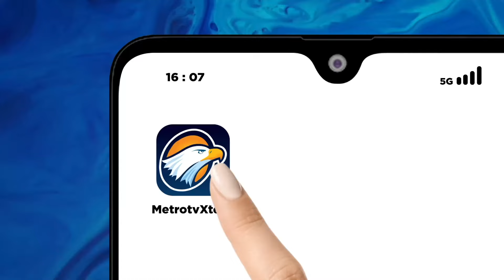Strategi Swasembada Pangan Prabowo Siap untuk Dilaksanakan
MetroTV, MetroTV,
Presiden Prabowo Subianto menargetkan Indonesia bisa mencapai swasembada pangan dalam kurun waktu empat hingga lima tahun ke depan. Swasembada pangan, terutama beras, jagung, dan gula, merupakan salah satu misi utama pemerintahan Prabowo-Gibran.

Presiden Prabowo Subianto menyatakan telah mencanangkan agar Indonesia segera swasembada pangan. Swasembada pangan ditegaskannya harus direalisasikan dalam waktu cepat.

Hal tersebut disampaikan Prabowo dalam pidato awal jabatannya sebagai Presiden di Sidang Paripurna MPR pada Minggu, 20 Oktober 2024.

Menteri Koordinator Bidang Pangan, Zulkifli Hasan, membeberkan strategi Presiden Prabowo Subianto dalam mewujudkan swasembada pangan, salah satunya dengan pemanfaatan lahan di luar Pulau Jawa. Menurut Zulkifli Hasan, agak sulit membuka lumbung pangan di Jawa saat ini.